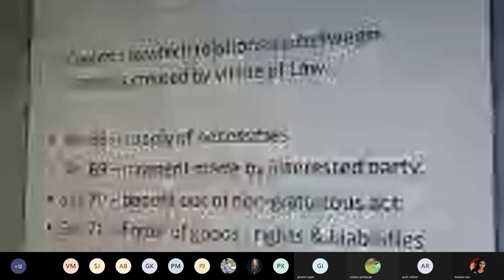Economics Lectures - Dr. Sanket L. Charkha, Savitribai Phule Pune University, MBA